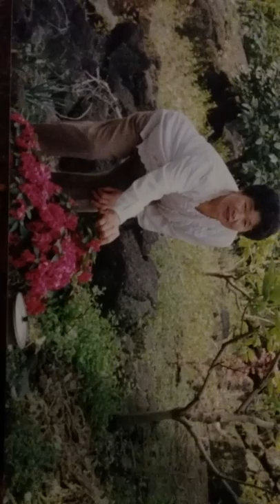Hannah K. Morgan Whistle Korean Song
Spring in My Hometown(나의 살던 고향은)